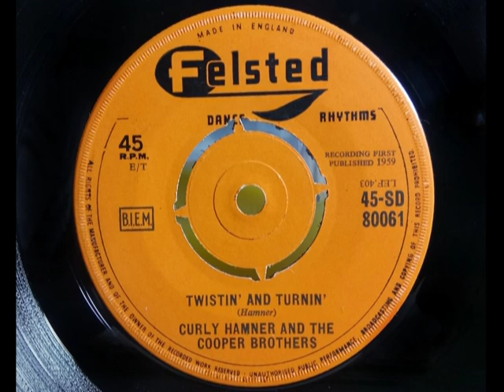R&B - MARGIE DAY & CURLY HAMNER - Twistin' And Turnin' - FELSTED SD 80061 - UK 1959 R&B Dancer Vocal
Upload #612 ~ HQ from UK 45 pictured ~~ Probably the Most Obscure & Rare UK late 1950s R&B 45. The meaningful credits are Margie Day & Frankie Tucker on Vocals with Curly Hamner & The Cooper Brothers only getting the label credit & making this 45 look like it's a Jazz Instro 45. The orange Felsted 'Dance Rhythms' series was MOR type French Pop instrumentals, Mambos & Tangos with the odd Jazz record. So this had zero chance of anyone into R&B vocals getting near it. Margie Day sang on a few early The Griffin Brothers R&B tracks.

"Twistin' And Turnin' is a R&B Dancer Vocal & "King And Queen" is a Way Cool Slinky R&B Vocal, not unlike Lavern Baker & Jimmy Ricks "You're The Boss". Even the French EP with both tracks on this UK 45 is rare.

Blues Records says:

Smoochin' and Tennessee Waltz recorded New York City, Feb. 1959. Margie Day vcl., Buster Cooper tb, Eric Dixon ts, Lloyd Mayers p, Steve Cooper b, Curley Hamner d.

Twistin' And Turnin' and King And Queen recorded New York City, 3 April 1959. Same line-up except Frankie Tucker vcl and Carl Lynch added on guitar.

The only release given by Blues Records is French Barclay LP 70244, suggesting these tracks were not released in the USA.

==plus==

HE’S A KING; w & m Carmen Taylor &
 Inc.; 18Feb59; EU563583.

 KING AND QUEEN; w & m Carmen Taylor
 Inc.; 27May59; EU578637.